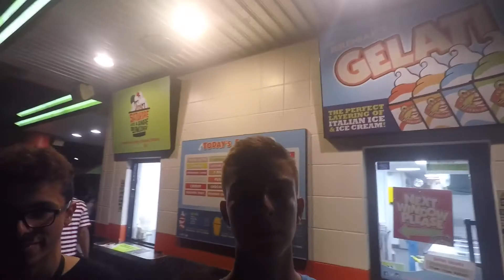Let's Play Firework Frisbee! - VLOG #10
Hey guys. My name is Derek Lucas, and this is Derek Lucas Vlogs. Join the Lucassassinators. The only way from here is up. Let's Get It.